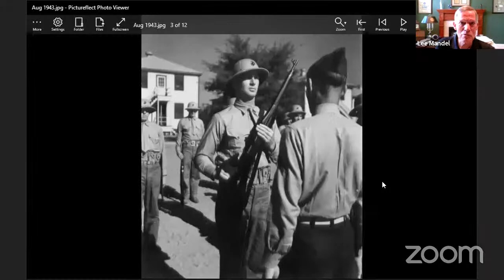Sterling Hayden - From The O.S.S. to Hollywood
With Lee Mandel

Sterling Hayden was a true Renaissance man - master sailor, war hero, actor, and author who struggled with self-hatred, alcoholism and substance abuse. Joining me is the author of Sterling Hayden's Wars - Lee Mandel a retired USN Physician

Hayden's wartime career is incredible. After a couple of minor film roles, he left Hollywood to fight. His first attempt to serve ended up badly after he broke his ankle jumping from a Stirling bomber in the UK on assignment with the British. Later, he joined the USMC where he served under the name John Hamilton. While at Parris Island, he was recommended for Officer Candidate School. After graduation, he was commissioned and was transferred to service as an undercover agent with William J. "Wild Bill" Donovan's Office of the Coordinator of Information. He remained there after it became the Office of Strategic Services. As OSS agent John Hamilton, his exploits included sailing with supplies from Italy to Yugoslav partisans and parachuting into fascist Croatia. Hayden, who also participated in the Naples–Foggia campaign and established air crew rescue teams in enemy-occupied territory received the Silver Star for gallantry and a commendation from Yugoslavia's Josip Tito.

After the War he acted in some classic films including: The Killers, The Asphalt Jungle, Johnny Guitar, The Last Command and  was (famously) the corrupt Police Chief killed by Michael Corleone in The Godfather. He also appeared in the War Films: Fighter Attack, Battle Taxi, The Eternal Sea and the cold-war satire Dr Strangelove